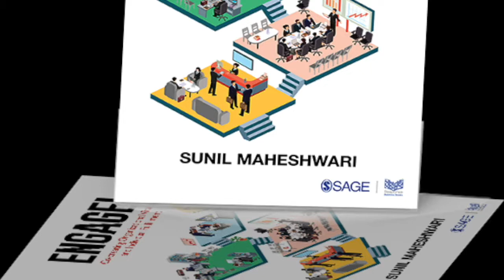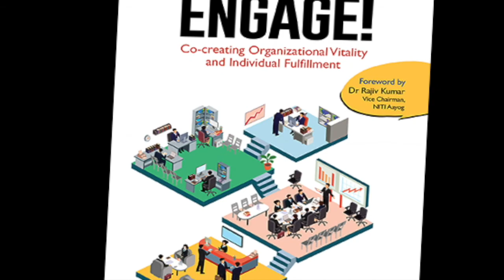Resonance: When the blind man's misfortune resonated with a young copywriter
Resonance happens when two entities vibrate in unison in a way that the overall impact is magnified.  It envelopes several aspects of human engagement beginning with inclusion, moving on to integration, empathy and finally Resonance. Its utility goes beyond the results, which of course are fulfilling. Dr. Sunil Maheshwari recounts the interesting story of a blind man and a copywriter & asks if you can recollect an instance where you have resonated with others in a situation.